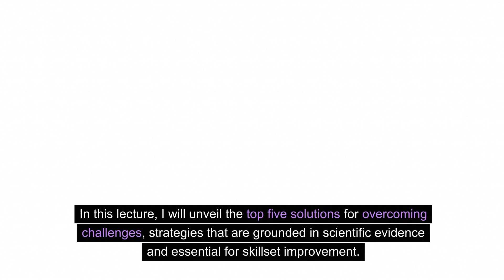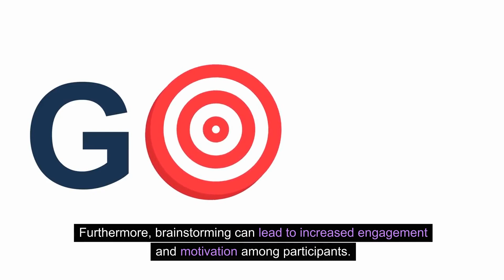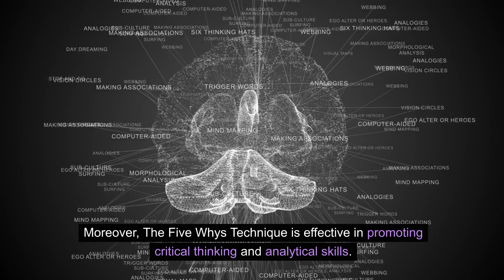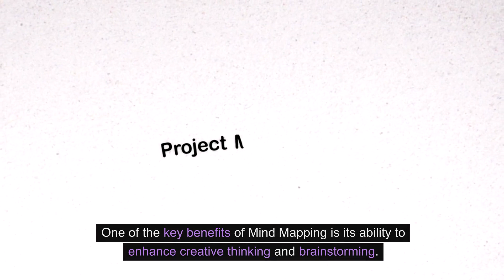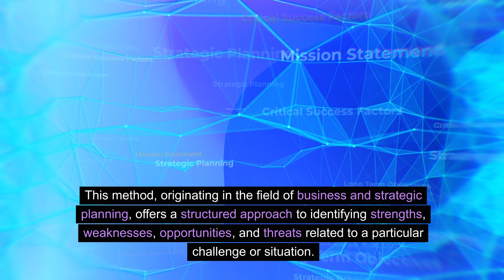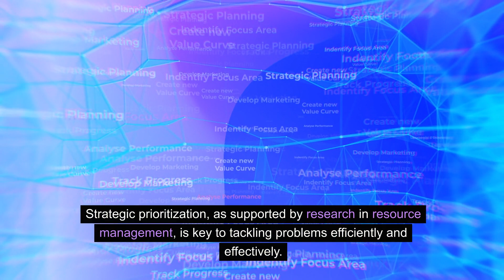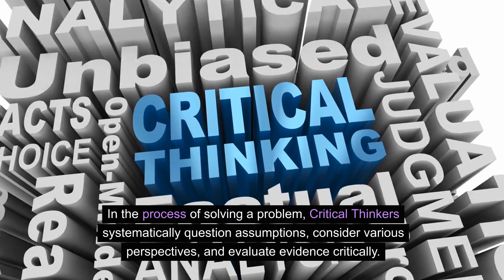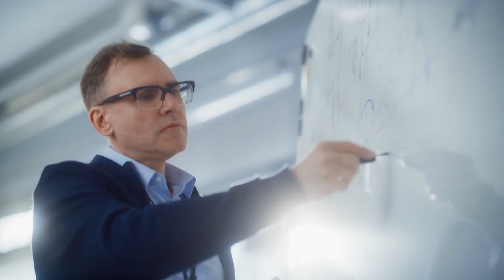Challenge Crusher: 5 Expert Solutions for Mastering Life's Hurdles